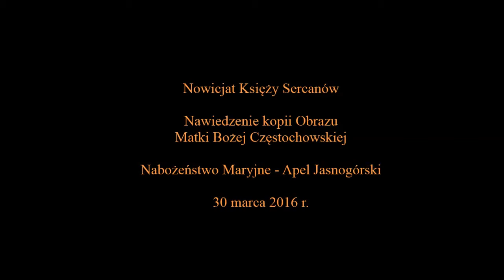Nowicjat Księży Sercanów – Nawiedzenie kopii Obrazu Matki Bożej Częstochowskiej – Apel Jasnogórski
Nowicjat Księży Sercanów – Nawiedzenie kopii Obrazu Matki Bożej Częstochowskiej – Apel Jasnogórski, 30 marca 2016 roku